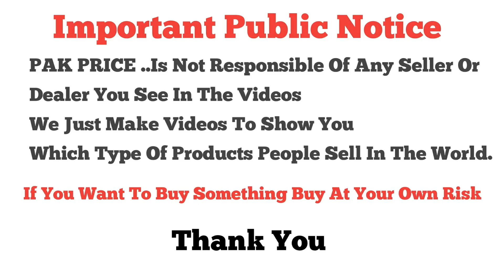Discount Price \\ Khaddar Suits \\ Linen Suits \\ Unstitched Suits \\ Winter Collection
Shop Par Aane Se Pahle Whatsapp Par Lazmi Rabta Kare
Shop # C​-170 Paris Bazaar Moti Bazar Rawalpindi